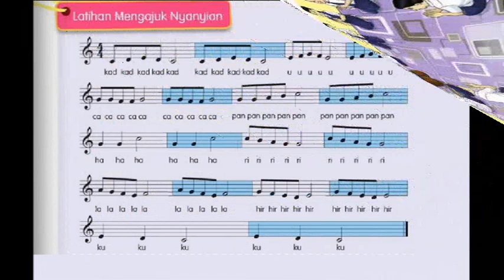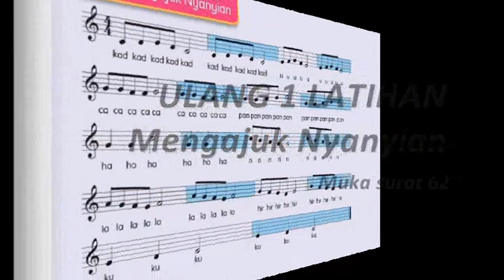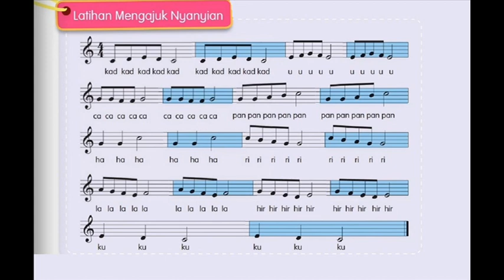PENDIDIKAN MUZIK TAHUN 3 - MS 62 Latihan Mengajuk Nyanyian